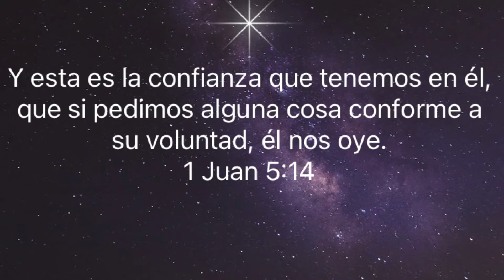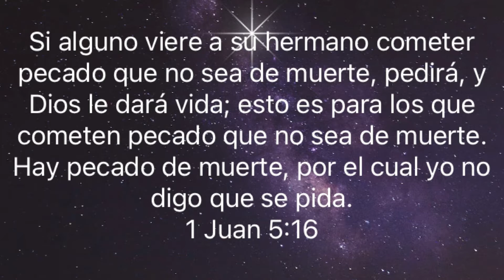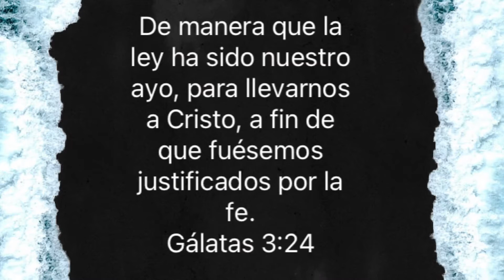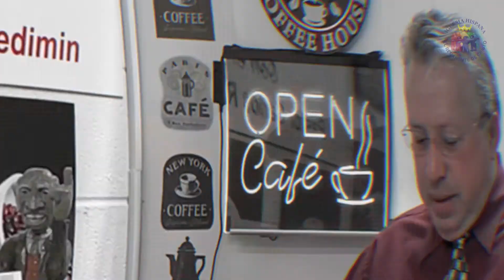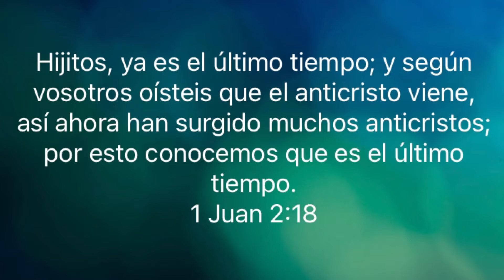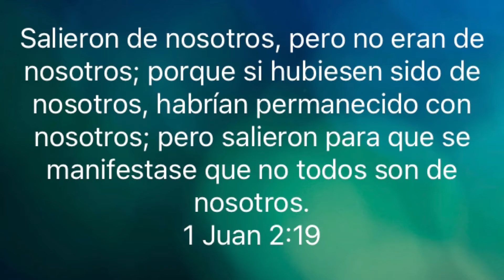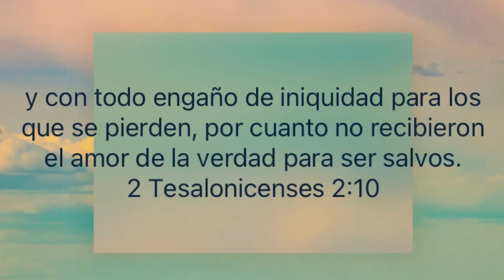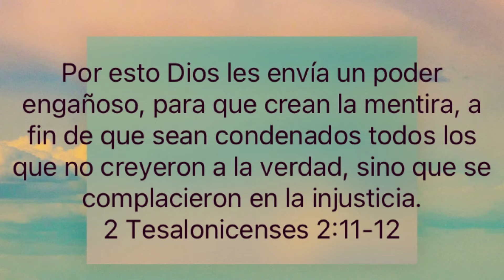Cual es el PECADO DE MUERTE?? Lo conoces, estás 100% seguro que lo es ?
En este programa estamos explicando que es un PECADO DE MUERTE,ya que muchas personas ignoran este Tema que no se dan en las IGLESIAS,ya que No les Convienen ,Porque? ,Porque se trata de la APOSTACIA ,es importante como El Rev. Carlos Redimin Explica con las Sagradas Escrituras ,Con Detalles lo que es identificar en este tipo De Pecado en las Personas y así Sabremos, si debemos orar o no por una persona así ,Ya que la BIBLIA nos dice que No.